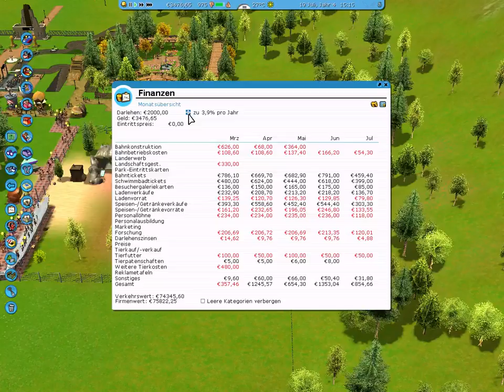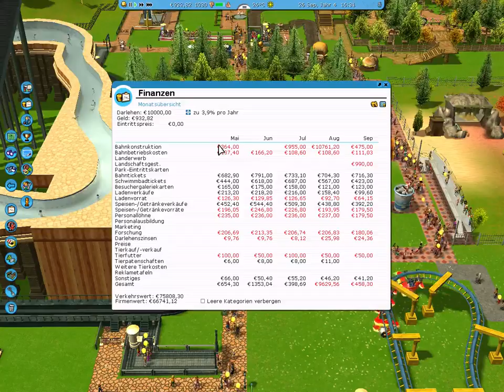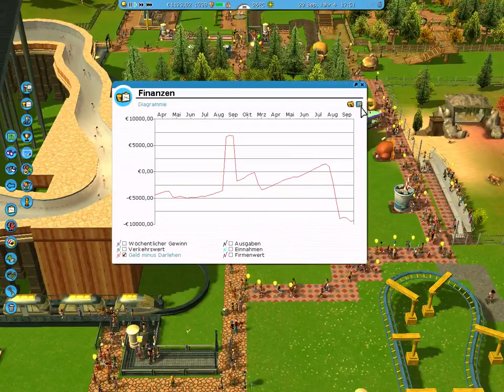RollerCoaster Tycoon 3 Platinum #8 - Jetzt wird es richtig nass!